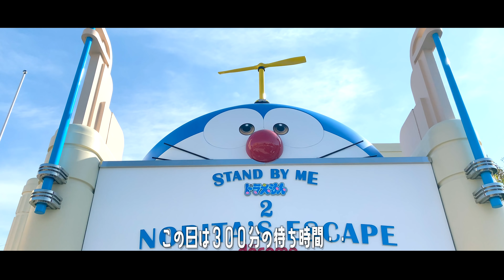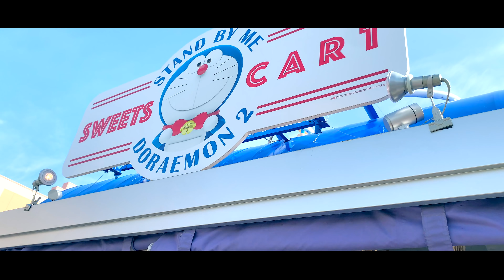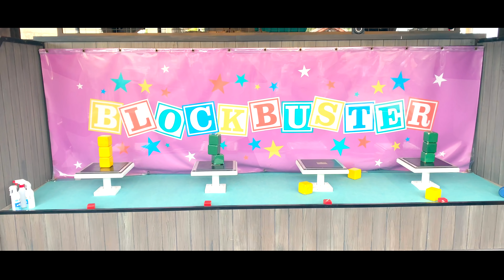【Vlog】おそろコーデでユニバ👬💕【ゲイカップル】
今回の動画本当に見て欲しい！！！！！
俺らの全てがつまってるかも・・・
これまで一緒に過ごしてきた中で大阪はやっぱり別格かなぁ。

気軽にコメントしてくれたら嬉しっ！！